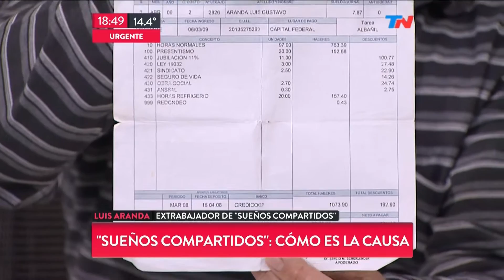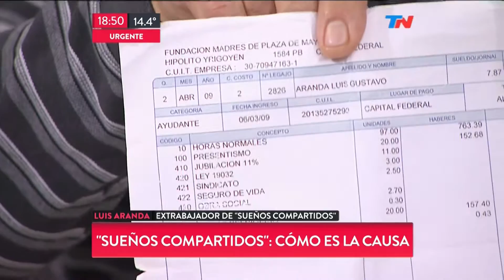L.Aranda, trabajador estafado por "Sueños Compartidos", en "TN", con N.Castro y P.García - 05/08/16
Luis Aranda, trabajador estafado por "Sueños Compartidos", en el programa "TN de 18 a 21", con Nelson Castro y Paula García; por el canal "TN" ("Todo Noticias") - 05/08/2016